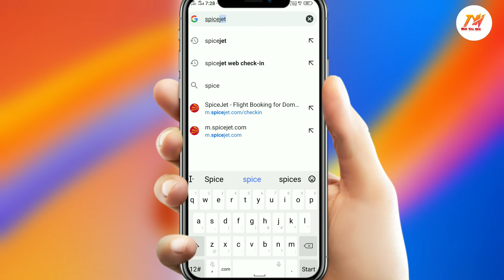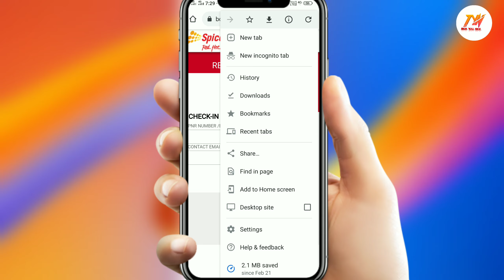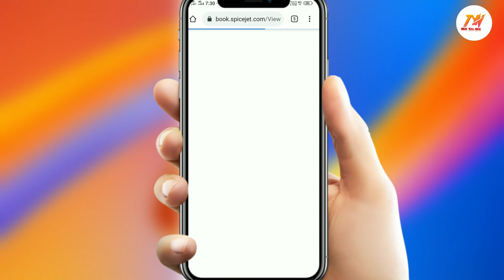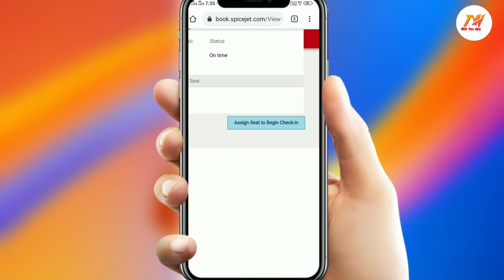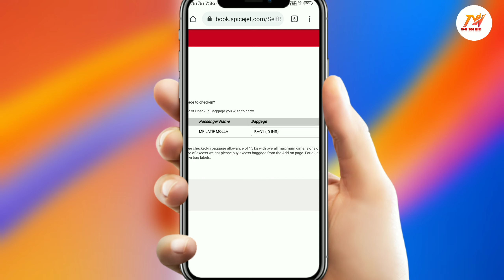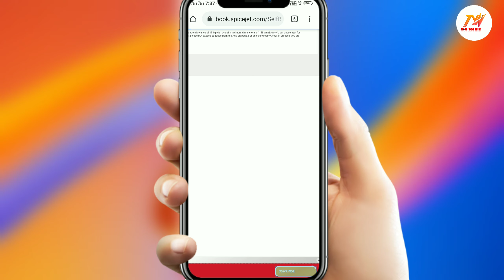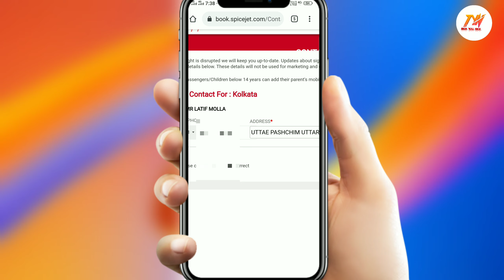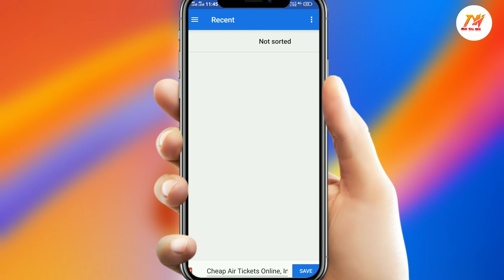how to web check-in in spicejet |web check in 2021 SpiceJet ka web checking kaise check Kare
(1) SpiceJet Boarding pass step by step
(2) how to web check-in in spicejet | spicejet web check in
(3) spicejet web check-in
(4) online boarding pass kaise nikale
(5) flight ticket ka web checking boarding pass spiceJet flight
(6) flight ticket
(7) boarding pass
(8) web checking
(9) domestic flight boarding pass